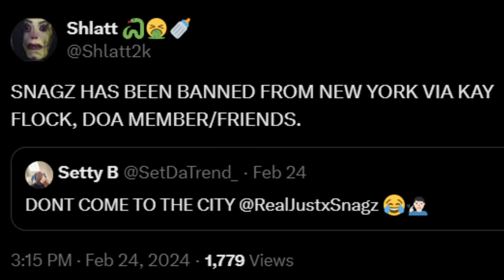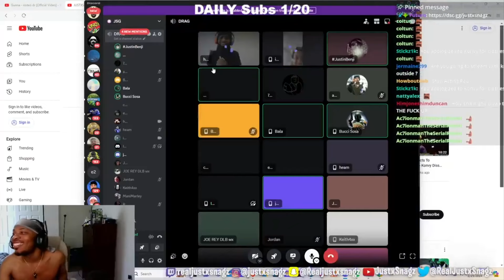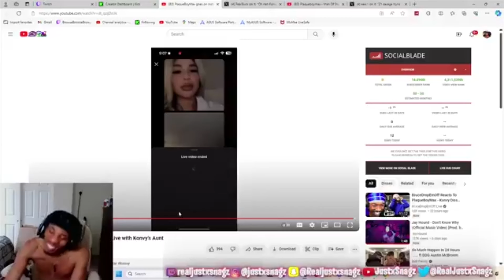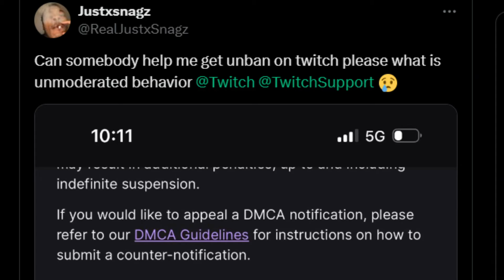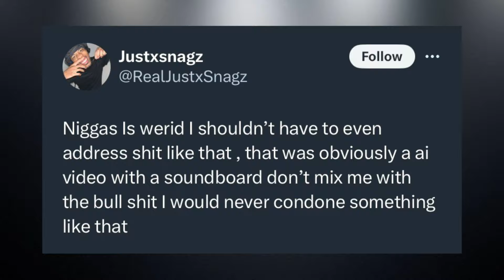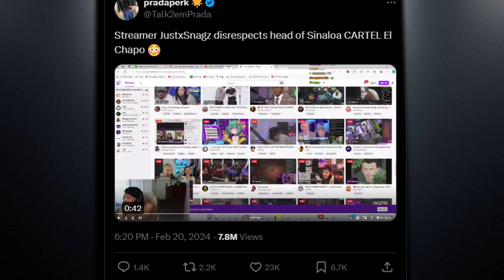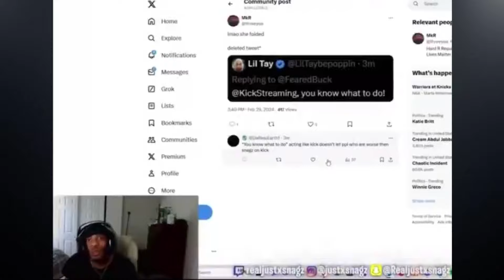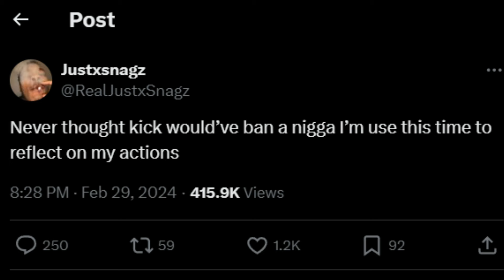The Most INSANE Streamer on Kick…(JustxSnagz)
The Streamer Who Says Anything To Go Viral...(JustxSnagz)